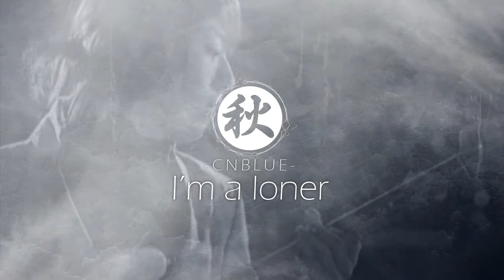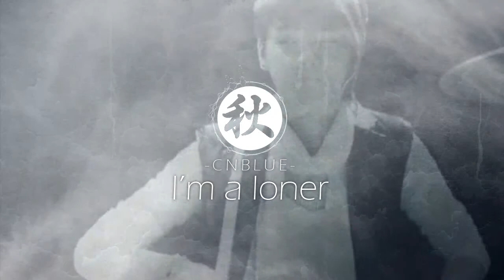【🦄Aki 秋】CNBLUE 「 외톨이야 」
Title : 외톨이야 (I'm a Loner)
Original singer : CNBLUE

Vocals : Aki 秋
Harmonies, audio mix, graphics, video mix : Aki 秋